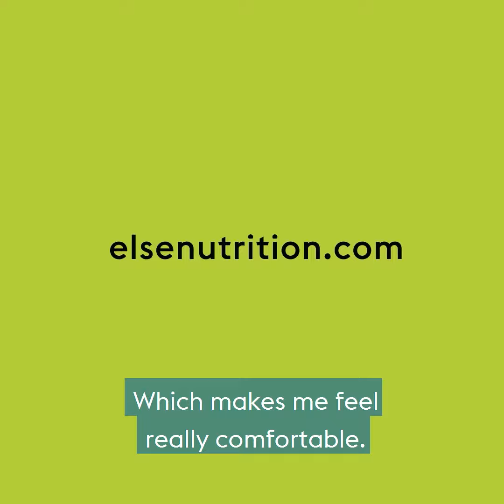Real Nutrition, Real Reviews⭐: Erika Explains Why She Loves Plant-Based Nutrition.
"Hi I’m Olivia’s mom. My husband and I found ourselves trying to figure out what to give her instead of formula. We’re not vegan or vegetarian but we also don’t like cow’s milk and how it’s loaded with hormones. We normally stick to plant-based milks, you know the ones we buy at the supermarket for us, we know they don’t have the right nutrition for her at her age. As soon as I got the milk [Else], I did a taste test and it tasted pretty good, so I felt very comfortable giving it to her. And my daughter loved it. It made the whole transition from bottle formula to milk in a sippy cup so easy. I want to make sure that she gets all the nutrients, vitamins and protein that she needs. So I feel pretty comfortable just giving it to her and having that ease. You know, that she’s getting the right stuff. And when you look at the ingredients, everything is organic. There’s nothing on the label that I can’t pronounce. Which makes me feel really comfortable."